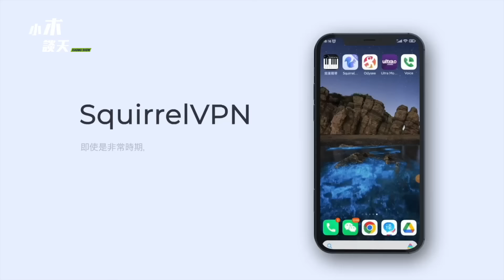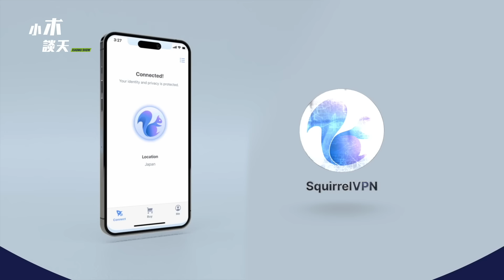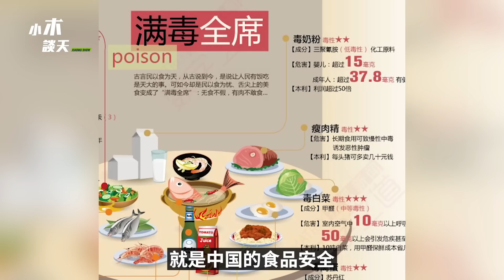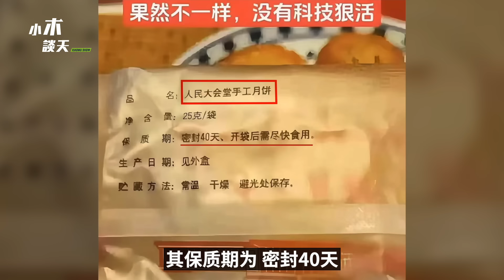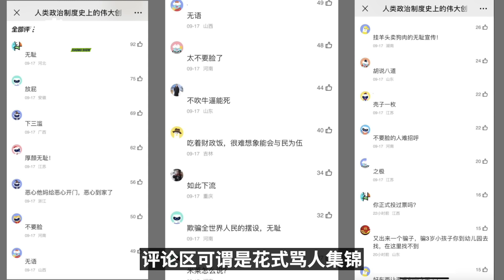日本男童离世日本怒了，中日关系彻底凉了，中国自助餐里有机关，月饼里的脱氢乙酸钠，特供月饼无添加，中华老字号就地销毁（小木谈天第484期202409019）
點擊小木談天的“松鼠VPN專屬鏈接” ，用郵箱註冊帳號後，再購買下載。

深圳日本男童离世 日本怒了，中日关系彻底凉了，中国自助餐 里有机关，月饼 里的#脱氢乙酸钠，特供月饼无添加，中华老字号 就地销毁（小木谈天 第484期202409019）

9月18日，凡是在中国长大的人，包括我在内，都知道这一天会有很多反日相关的宣传，都习以为常了，但是把这些长期形成的观念转化成行动，而且在一年当中出现三次针对外国人的袭击，说明中国社会这个大环境出了大问题。一样的道理，现在社会上出现的无差别袭击多发，甚至针对官方人士包括城管警察法院的暴力复仇事件多发，说明中国正在接近我们看不见的临界点。这个临界点是不可测量的，用多少历史事件和经验教训都很难预测中国经济什么才叫见底，或者很多人盼望这个体制什么时候会解体。虽然不可测量和预计，但是大家都能明显感觉到现在的情况叫做干柴烈火，任何风吹草动都可能带来连锁反应，造成中国社会的动荡。